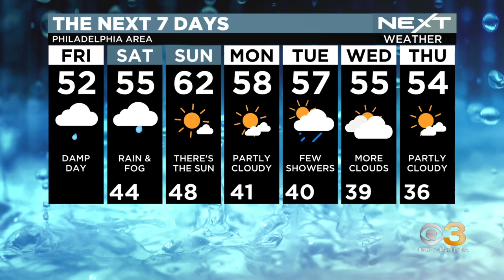NEXT Weather: Who gets rain?